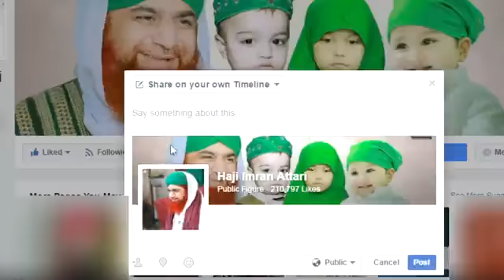मॉ से प्यार करने वाले ये Video को जरूर सुने मॉ की दूआ हर मुसीबत को टाल सकती है ।